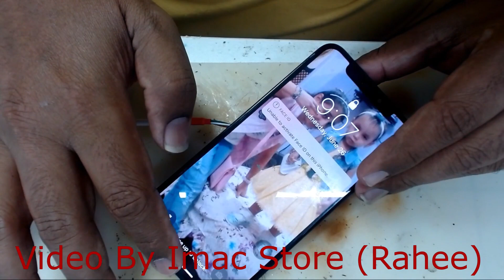how to reball iphone x layers and fix back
iphone x reball both layers and fix back 100% working way

Hot air temperature 330c
BGA Paste meachnaic  138c link;